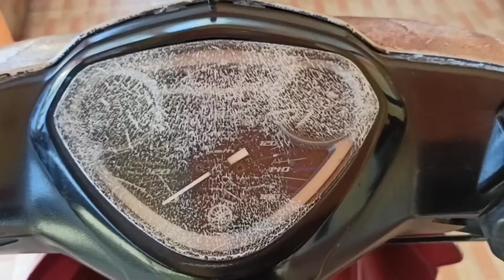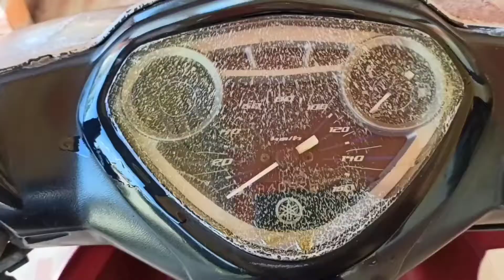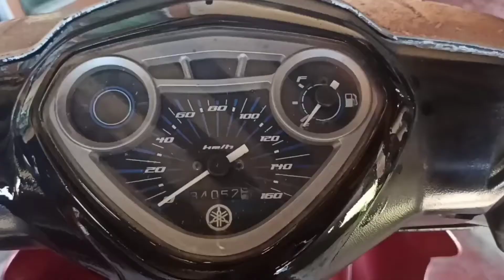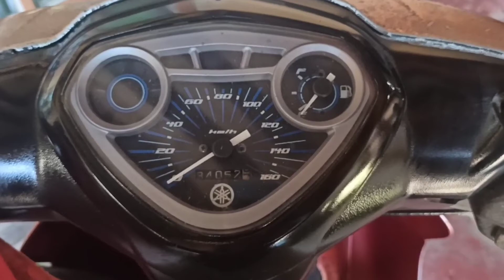Cara Menghilangkan Retak Pada Kaca Speedometer Motor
Cara Menghilangkan Retak Pada Kaca Speedometer Motor, Dengan Cara Yang Mudah, tanpa Modal sedikit pun , Cukup dengan Oli bekas  sama Kain lap . tonton videonya sampai selesai ya, semoga bermanfaat buat kita semua .
terimakasih

tetap Semangat 💪